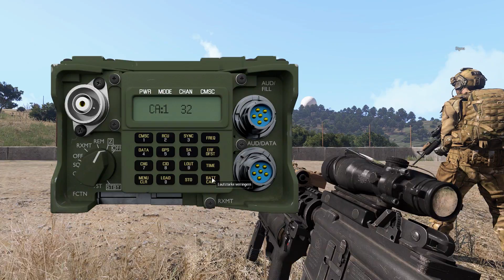[TTT] [Coop] OP Salamander - Teil 3/3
Ich wünsche euch viel Spaß und vielleicht bekommt der ein oder andere ja Lust ein Teil von all dem zu werden.

Zum TTT:
Wir bieten sowohl Einsteigern als auch Profis die Möglichkeit, ArmA 3 auf höchstem taktischen Niveau zu erleben. Wir bieten mehrmals die Woche spannende Missionen, intensive Trainings und freuen uns über den Austausch mit anderen ArmA - Clans und der gesamten ArmA - Community.

Mein System:
Windows 7
Asus M70
Intel i7-4770 @ 3.4Ghz
Nvidia Gforce GTX 970
16 GB RAM

Software:
Dxtory
SonyVegas